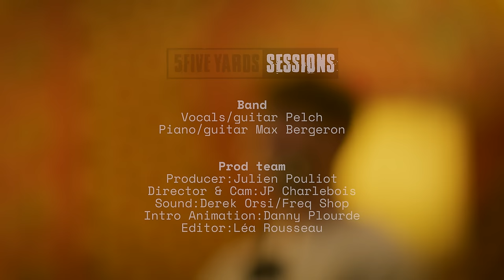PELCH - Studio Session (Live in Montreal) Ep. #07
Exclusive Live Studio Session with PELCH In Montreal!

Soulful and resonant, young Canadian based singer-songwriter PELCH, echoes the feelings of a season. With a voice the size of a canyon, PELCH exudes a kind of soul and grit that doesn’t come along every day. Inspired by artists like Lewis Capaldi, Dermot Kennedy and Morgan Wallen, PELCH discusses the craft of songwriting with an uncommon maturity for a 23-year-old unsigned artist:

“I want to reach as many people as possible,”

with a signature blend of ambition and humility. His voice is the kind of intimate instrument that inspires trust in any listener, a unique tone with power that invites both parties into that innocent, vulnerable place where we all risk, love, reach unexpected heights and sometimes experience loss.

LIVE STUDIO SESSION:
00:00 WHO YOU LOVE
03:15 THAT"S HOW THE STORY GOES
06:40 HOW MANY KIDS?
09:40 UNTITLED SONG
12:44 WAY TOO YOUNG

PRODUCTION TEAM:
Producer: Julien Pouliot
Director & Cam: JP Charlebois
Sound: Derek Orsi/ Freq Shop
Intro Animation: Danny Plourde
Editors: Léa Rousseau

About five yards sessions:
At five yards, we're all about breaking the rules, defying expectations, and bringing a whirlwind of musical madness to your screens. We're not your average run-of-the-mill music channel. No, no, no! We're a kaleidoscope of musical mischief, guaranteed to make your ears perk up and your funny bone tingle.